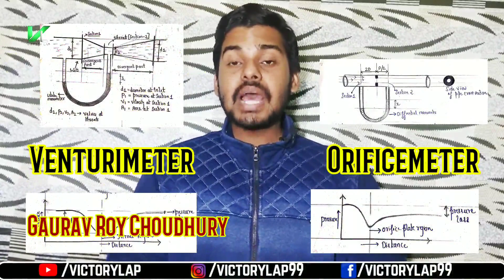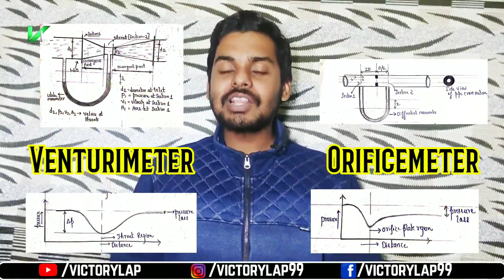Venturimeter vs Orificemeter | Venturimeter and Orificemeter in Hindi | Fluid Mechanics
Hello Dost,

Orificemeter Vs Venturimeter | Venturimeter and Orificemeter in Hindi | Fluid Mechanics

Iss video mein maine aapse baat ki hai Venturimeter and Orificemeter ke baare mein aur Flow Measurement ke baare mein.

Maine aapse भारत का भविष्य Segment mein kuch questions kiye hai, mai aapke thoughts janna chahunga.